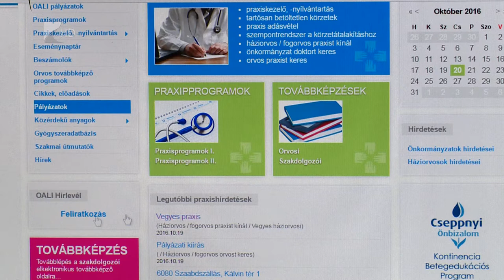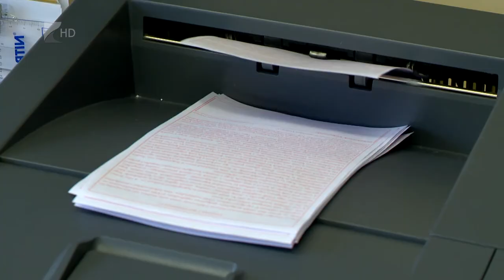Januártól indul - Kölcsey Tv